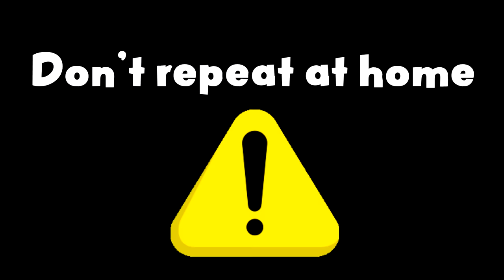🔥😂 FUNNY MOMENTS IN PK XD HALLOWEEN !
The 2022 Halloween update finally came to the PK XD island! While exploring the update, me and my friend went through some really funny moments around the new minigames, spooky decorations and new dances! We had so much fun recording this and getting to play on this update, hope you enjoy it too!